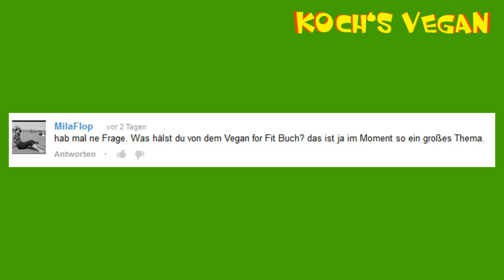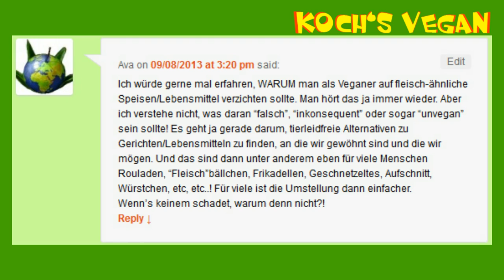[Vlog# 17] VEGANE KUHMILCH?!, Landtagswahl 2013, Vegan for Fit - Koch's vegan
Wisst ihr schon was ihr wählen wollt? Geht ihr überhaupt wählen?
In diesem Vlog geht's um die diesjährige Landtagswahl ( 00:26 ), das Vegan for Fit Buch von Attila Hildmann ( 02:36), vegane Zahnpasta und vegane Seifen ( 04:04 ), warum viele Leute nachgemachten Fleischgerichten so ablehnend oder verständnisslos entgegentreten ( 06:06 ) und natürlich um vegane Kuhmilch^^.
Viel Spaß ;)

Xylit Zahnpasta Dental Med

Xylit ua zum Mundspühlen